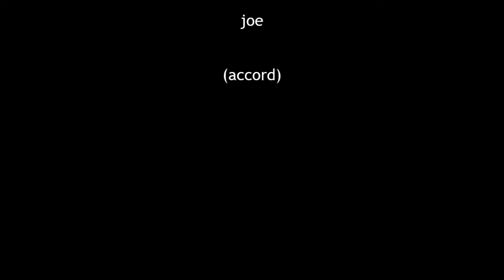uLALA music - by joeaccord